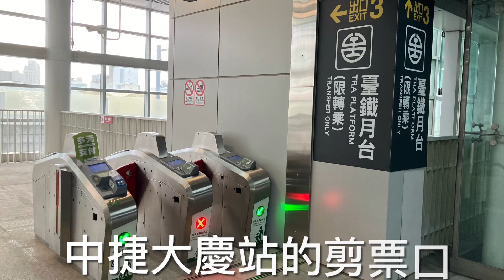臺鐵與台中捷運大慶車站轉乘 Transferring between Dacing of Taiwan railway and Taichung MRT 台鉄と台中メトロ大慶駅の乗のり換かえる案內